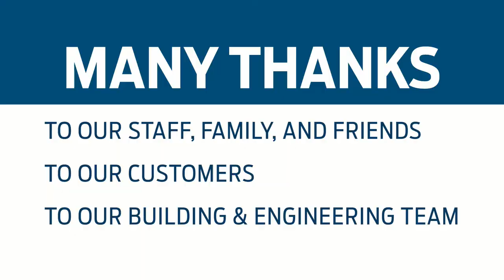DOGGETT Ford Dealership Build Time Lapse - short version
Watch the construction of the all-new Doggett Ford dealership in 30 seconds.